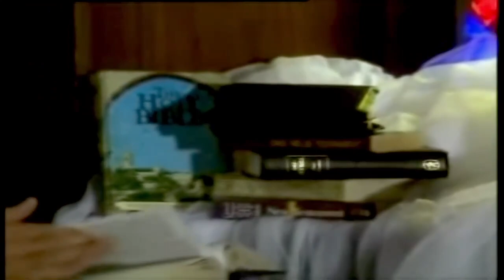Roudiens van Danie Landsberg - 10h00 Maandag 20 November 2023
21 Mei 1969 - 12 Nov 2023